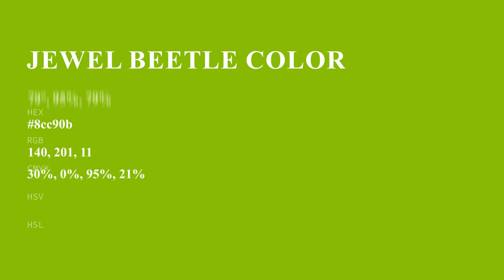Jewel Beetle color 8cc90b hex color - Green color - Cool color 8cc90b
What color is Jewel Beetle ? 8cc90b hex color - Green color - Cool color 8cc90b

Hex 8cc90b Color Code is also known as Jewel Beetle color.

Hex 8cc90b Color code in RGB color code model is created after adding 54.90% red color, 78.82% green color and 4.31% blue color.
Hex 8cc90b Color code in CMYK color (process color) code model is generated after subtraction of 30% cyan, 0% magenta, 94% yellow and 21% black.